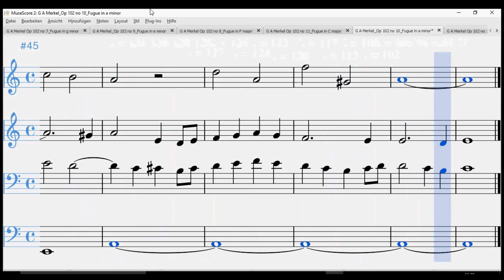G. A. Merkel Op. 102 no. 10: Fugue in a minor